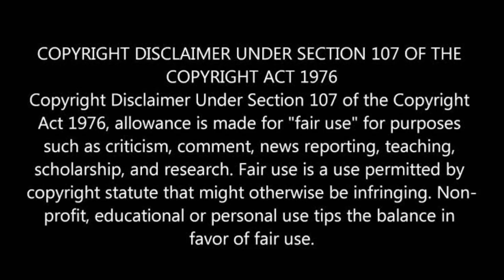Maamannan Movie Box Office Collection Day 1 | Vadivelu | Udhayanidhi | Maamannan Boxoffice Day One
Maamannan Day One Box Office Collection

Maamannan Movie Box Office Collection World Wide Day 1

Maamannan Box Office Collection Day one

Maamannan Super Hit

Maamannan Mega Blockbuster Hit

Maamannan Tamil Movie

Maamannan Tamil Movie Review

Maamannan tamil Movie Hit

Maamannan Tamil Movie Box Office Collection